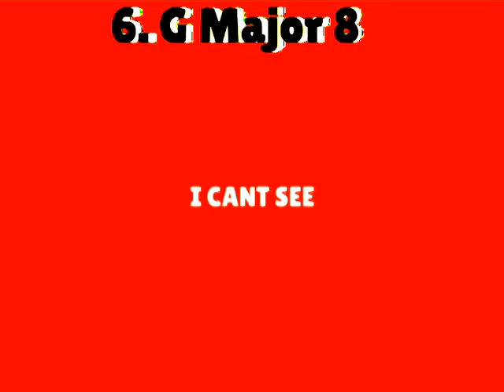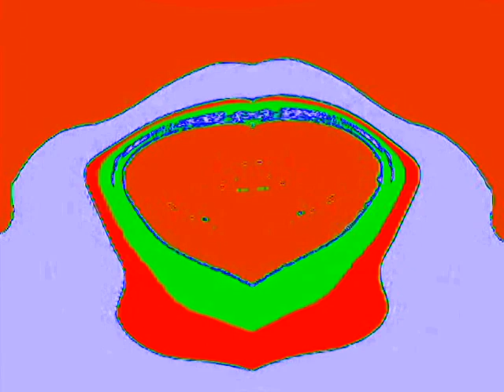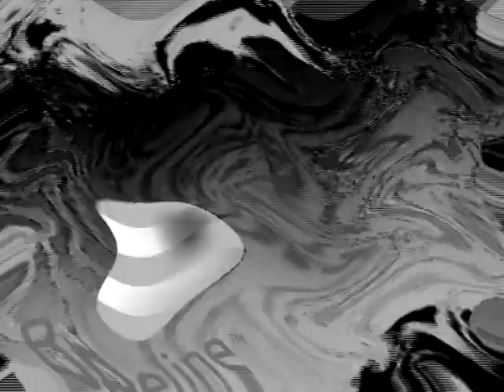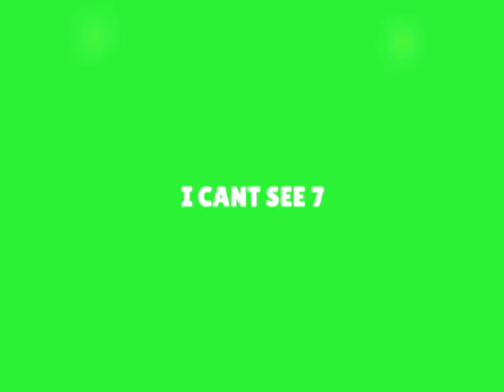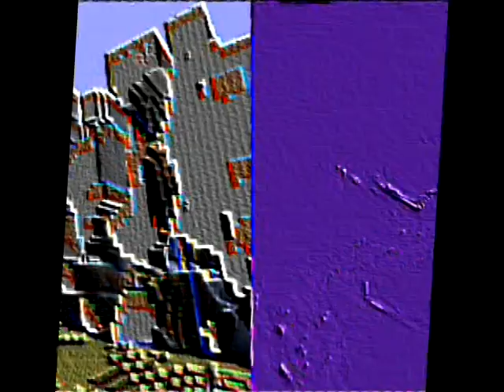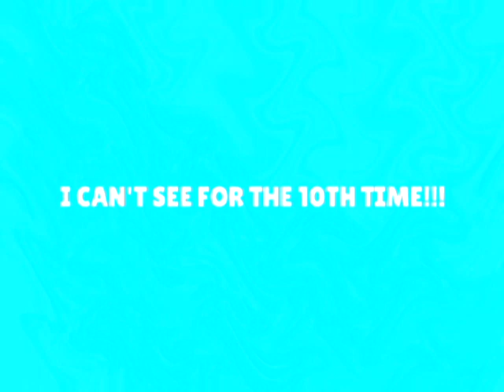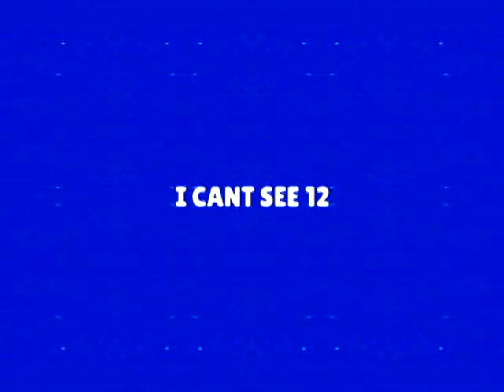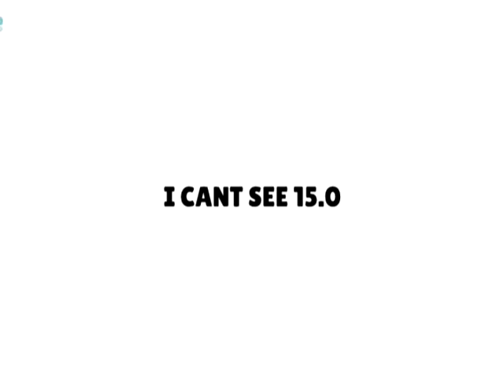Klasky Csupo in G Major 4994 Render Pack Collection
String arpeggio forgot flip because i was in a rush